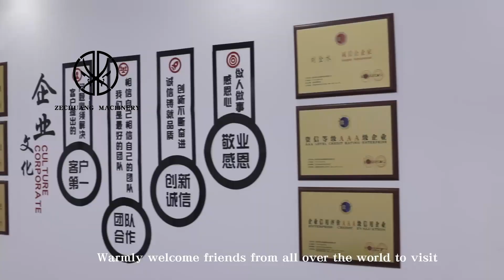Beef Slaughter Plant Pork Boneless&Trim Table For Cattle Slaughter Processing Line+8618652967546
Mutton Beef Slaughter Plant Pork Boneless&Trim Table For Cattle Slaughter Processing Line For Slaughterhouse Machinery